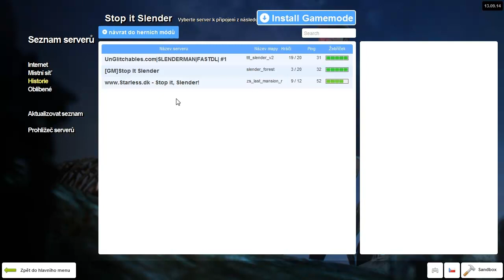| Garry's Mod | Slender Mod !! [CZ,HD]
Fraps,(pro PC)